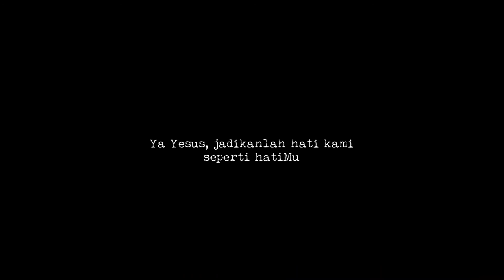Resiko Perjuangan: Renungan Harian, Rabu 9 September 2020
Hari Biasa Pekan XXIII

Doa Pembuka

Ya Allah, kami bersyukur karena melalui Yesus Kristus, Putra-Mu, Engkau telah menyampaikan Sabda Bahagia kepada kami yang miskin dan lemah ini. Semoga, Sabda Putra-Mu itu menjadikan kami kaya akan belas kasih dan perhatian kepada mereka yang kecil, lemah, miskin, tersingkir dan menderita. Sebab Dialah Tuhan, Pengantara kami, yang bersama Engkau dan Roh Kudus, hidup dan berkuasa, Allah, sepanjang segala masa. Amin.

Inilah Injil Yesus Kristus menurut Lukas (6:20-26)

"Berbahagialah orang yang miskin, celakalah orang yang kaya."

Pada waktu itu Yesus memandang murid-murid-Nya, lalu berkata, “Berbahagialah, hai kalian yang miskin, karena kalianlah yang empunya Kerajaan Allah. Berbahagialah, hai kalian yang kini kelaparan, karena kalian akan dipuaskan. Berbahagialah, hai kalian yang kini menangis, karena kalian akan tertawa. Berbahagialah, bila demi Anak Manusia kalian dibenci, dikucilkan, dan dicela serta ditolak. Bersukacitalah dan bergembiralah pada waktu itu karena secara itu pula nenek moyang mereka telah memperlakukan para nabi. Tetapi celakalah kalian, orang kaya, karena dalam kekayaanmu kalian telah memperoleh hiburan. Celakalah kalian, yang kini kenyang, karena kalian akan lapar. Celakalah kalian, yang kini tertawa, karena kalian akan berdukacita dan menangis. Celakalah kalian, jika semua orang memuji kalian; karena secara itu pula nenek moyang mereka telah memperlakukan nabi-nabi palsu.”

U. Terpujilah Kristus.